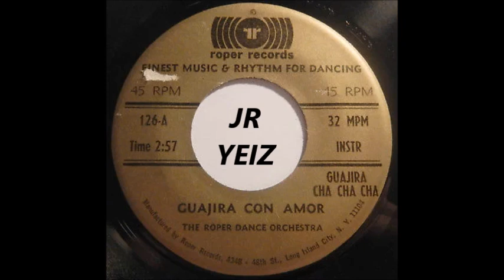GUAJIRA CON AMOR,, THE ROPER DANCE ORCHESTRA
GUAJIRA & MONTUNO